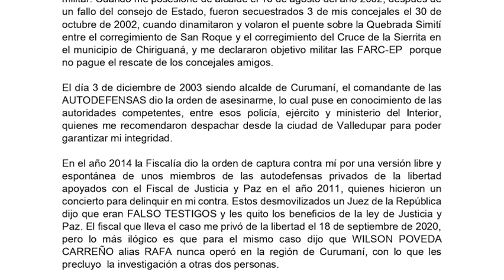HALLAN SIN VIDA A FUNCIONARIO DEL CTI EN VALLEDUPAR